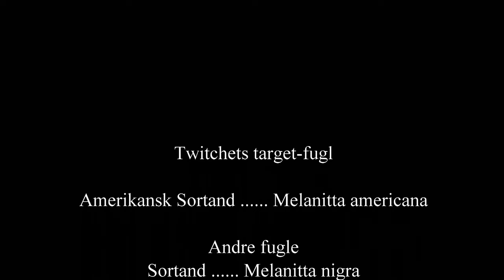Et twitch til Ålebæk Strand - Amerikansk Sortand (Melanitta americana)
DK//EN//ES

Vores gode ven Per - a.k.a. PSH - fandt den 6. marts 2023 en ny fugleart for Møn: En han Amerikansk Sortand (Melanitta americana) ved Ålebæk Strand, Møn, Danmark.

Albicilla Explorer | Why Not Birds? havde først mulighed den 11. marts 2023 til at se om vi kunne være heldige og se den. Hvis altså den stadig var der - og det var den. Bente fandt den mellem bølger og "almindelige" Sortænder (Melanitte nigra) og det lykkedes Uffe at få nogle håndholdte og phonescoped video-optagelser og det er der komme denne korte dokumentationsvideo ud af.

Our good friend Per - a.k.a. PSH - on 6 March 2023 found a new bird species for Møn: A male Black Scoter (Melanitta americana) at Ålebæk Strand, Møn, Denmark.

Albicilla Explorer | Why Not Birds? did not have the opportunity before March 11, 2023, to see if we could be lucky and see it. If of course, it was still there - and it was. Bente found it between waves and "ordinary" Common Scoter's (Melanitte nigra) and Uffe managed to get some hand-held and phone-scoped video recordings resulting in this short documentation video.
Nuestro buen amigo Per, también conocido como PSH, el 6 de marzo de 2023 encontró una nueva especie de ave para Møn: Negrón Americano (Melanitta americana), un machoen, en Ålebæk Strand, Møn, Dinamarca.

Albicilla Exploradora | ¿Por qué no pájaros? No tuve la oportunidad antes del 11 de marzo de 2023, a ver si podíamos tener suerte y verlo. Si, por supuesto, todavía estaba allí, y lo estaba. Bente lo encontró entre las olas y los Negrón Comúnes (Melanitte nigra) "ordinario" y Uffe logró obtener algunas grabaciones de video de mano y con el alcance del teléfono que resultaron en este breve video de documentación.